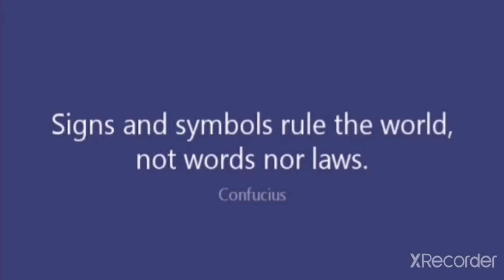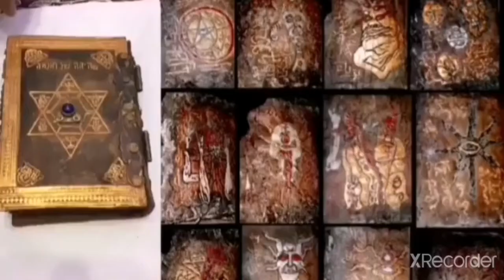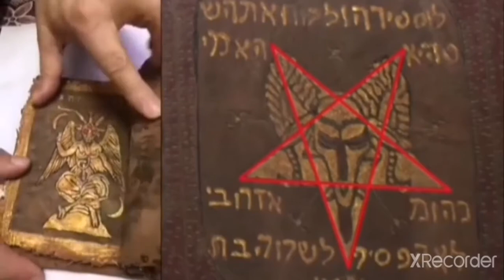Unlocking the esoteric mysticism of all world wide religion.